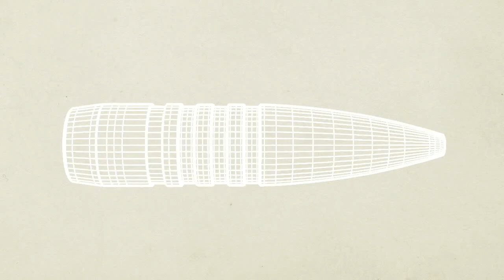Barnes Bullets Triple Shock X Bullet HD